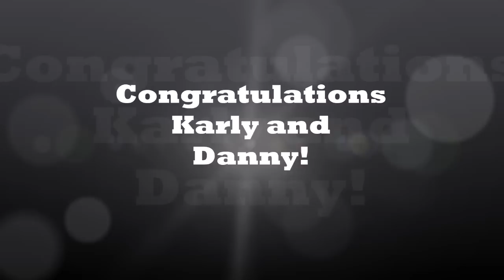Danny Davis and Karly Shorr Video